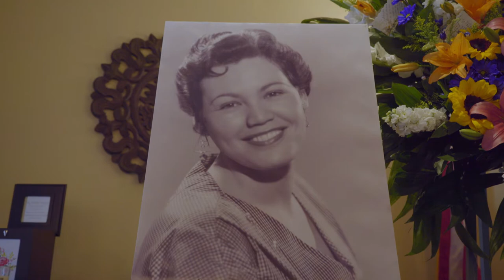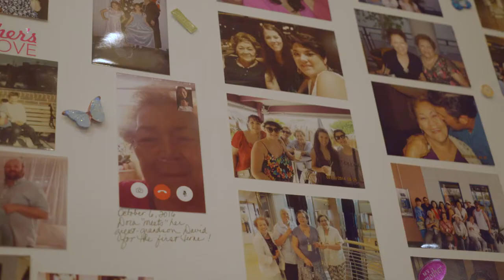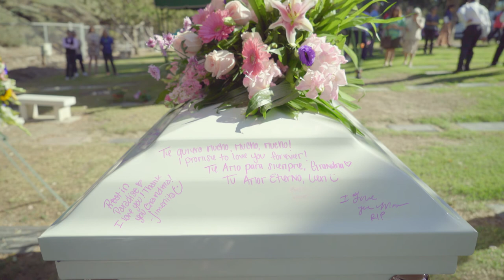How to film a Funeral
With compassion and respect.
This is a time for people to say goodbye. We want to respect their space and be an observer. Capture the moment!

Shot on the Sony A7s with Atomos Shogun 4k deck. with a Zies 24-70mm lens and a 70-200mm.
Slider was a gen 1 indislider on a Cartoni set of sticks and a Manfroto 516 head.